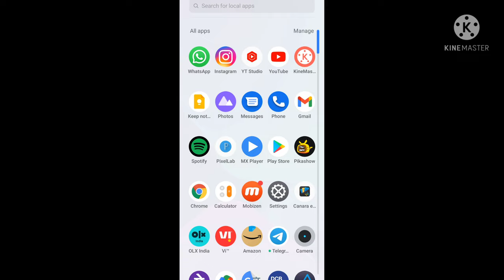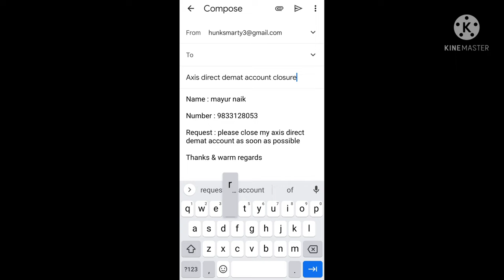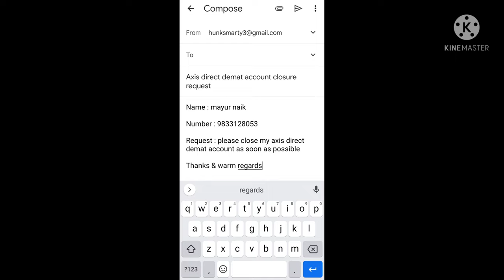how to close axis direct demat account online | axis direct demat account close kaise kare